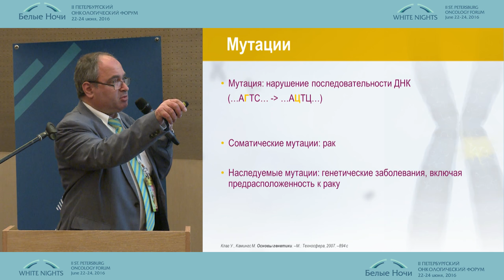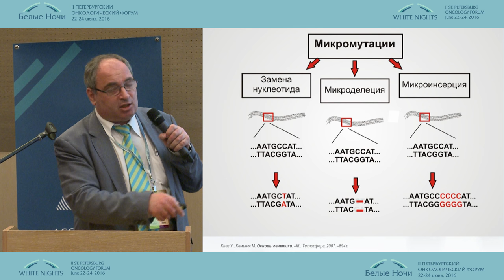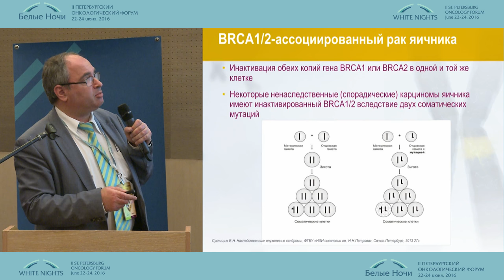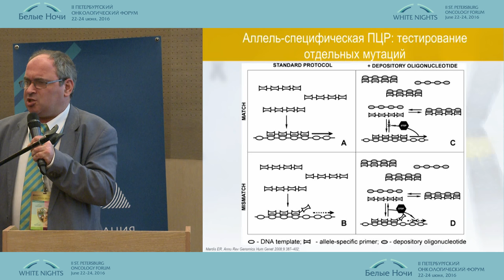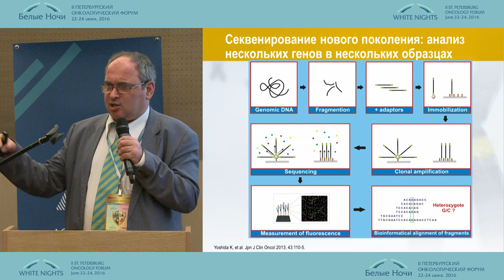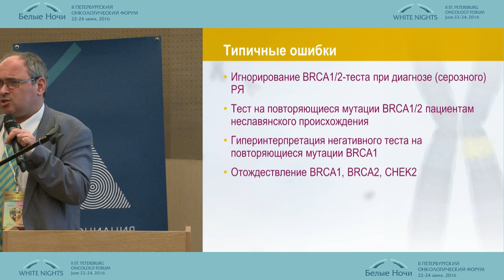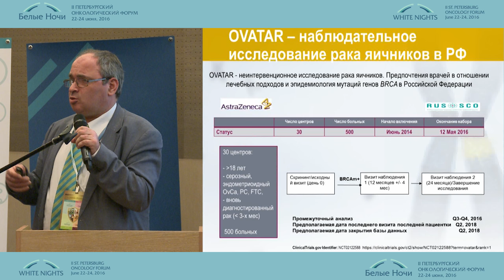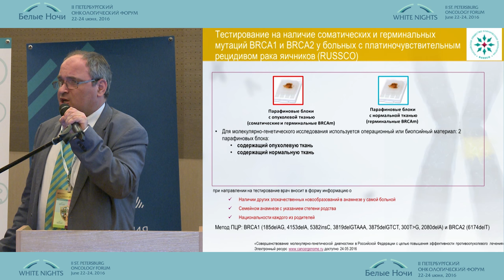BRCA-тестирование. Теория и практика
Евгений Наумович Имянитов (Санкт-Петербург)
BRCA-ассоциированный рак яичников: от знания — к действию
II-ой Петербургский онкологический форум "Белые ночи - 2016"